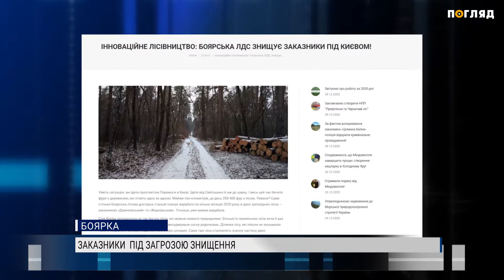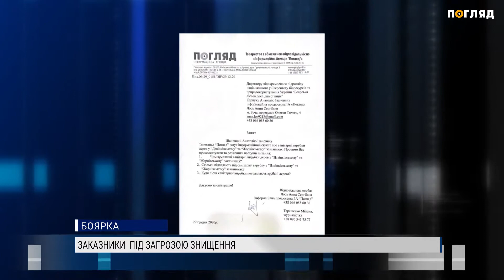Природозахисники звинувачують Боярську лісову дослідну станцію у знищенні заказників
Фахівці громадської організації “Українська природоохоронна група” б'ють на сполох. Два заказники “Дзвінківський” та “Жорнівський”, що знаходяться неподалік Боярки, під загрозою знищення. Місцеве лісництво під виглядом санітарної вирубки, вилучає мертву деревину. Здавалося б, це непогано. Однак, експерти кажуть, такі рубки можуть стати фатальними.  Чому розкаже Мілена Терещенко.